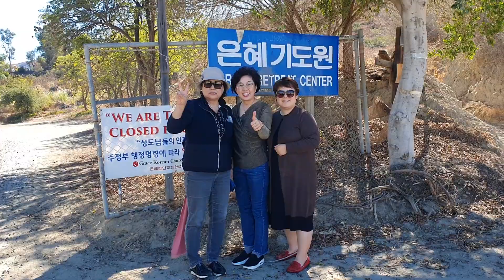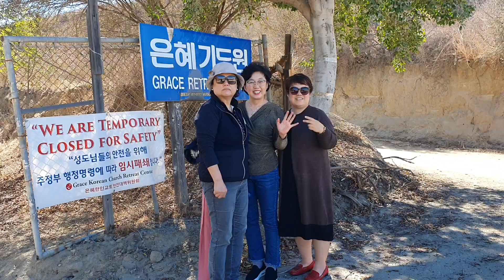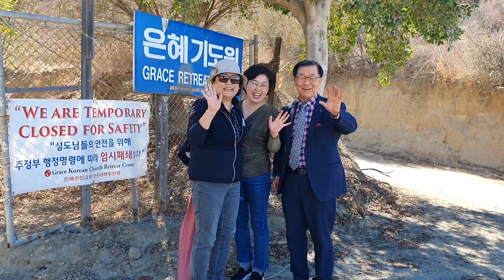LGs-TV美현장취재: 박요한목사가 은혜받은 La은혜기도원을 LGS-TV방송선교사팀 이 탐방하다! ❤구독과좋아요❤ 010-4138-6565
■ LGs -TV ( Live God Studio - TV )
☆ 美 LA 현장취재 / 美전역에서 가장 충만한 LA은혜기도원을   LGS-TV 방송선교사팀이 탐방하다!
☆ 주소 : 서울특별시 강남구 선릉로 40 (2층)